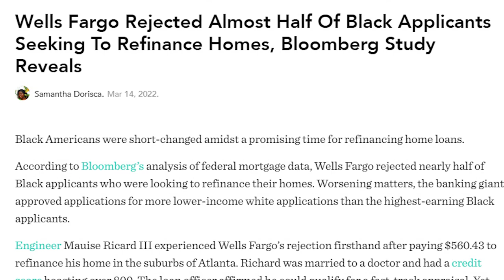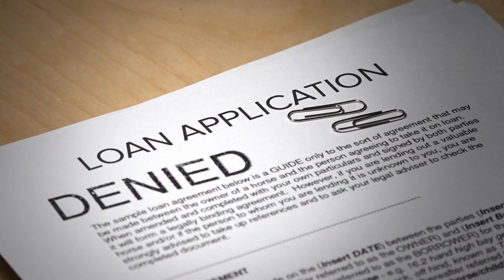Why Do Blacks Discriminate Against Blacks In The United States?